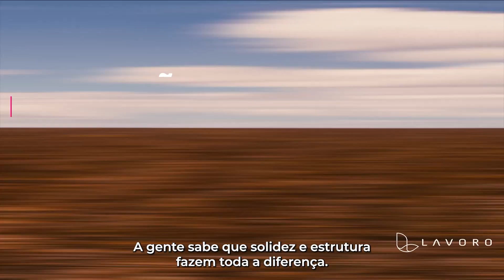LAVORO SEGUROS – proteção garantida para sua lavoura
Com a Lavoro Seguros você tem mais facilidade para contratação da sua proteção agrícola contra adversidades climáticas. Nosso objetivo é oferecer uma solução completa para que você possa produzir mais, melhor e com maior tranquilidade!

Em parceria com as melhores seguradoras do mercado, agora você pode realizar a contratação do seguro agrícola diretamente em uma de nossas lojas. Fale com seu consultor Lavoro agora mesmo e saiba mais.